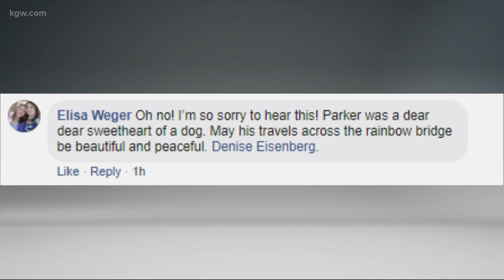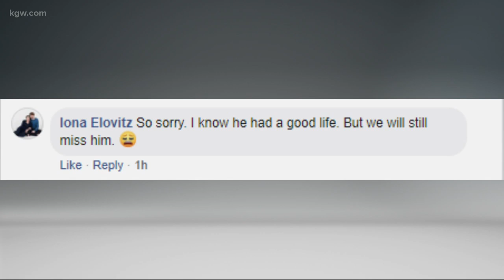Parker, also known as 'Wonder the Dog,' passes away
You probably knew Parker as "Wonder the Dog," the furry, four-legged mascot for our KGW Great Toy Drive. He passed away Saturday night.